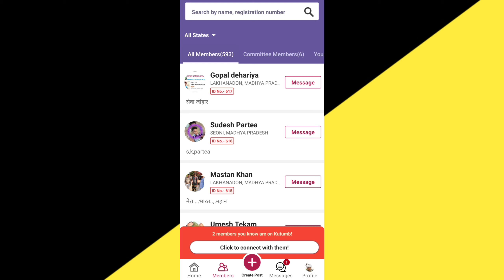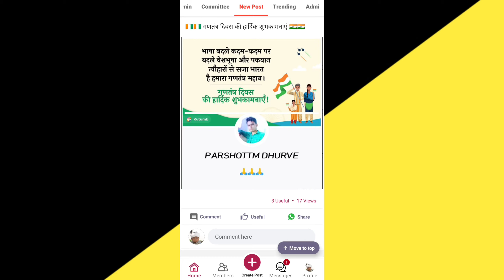Koyan The Vision संस्था In Kutumb App || कोयान द विज़न से जुड़े Kutumb App पर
कोयान द विज़न (संस्था) का app आ गया है ।

सभी सदस्य नीचे दिए लिंक पर क्लिक करके तुरंत ही जुड़ें और अपना सदस्य ID कार्ड प्राप्त करे - Powered by Kutumb App👇👇👇